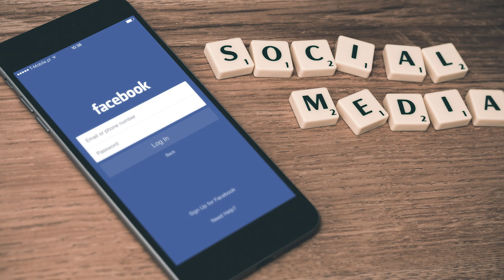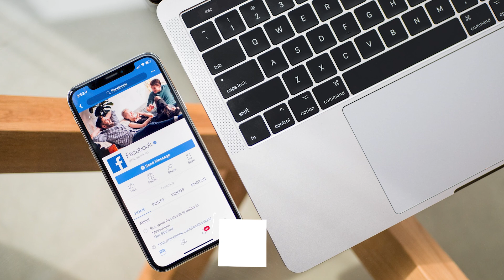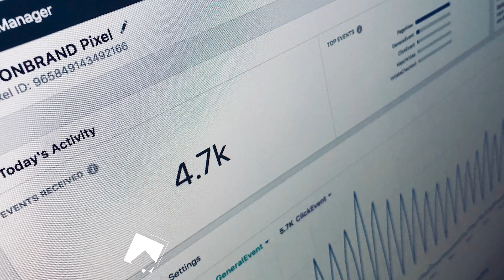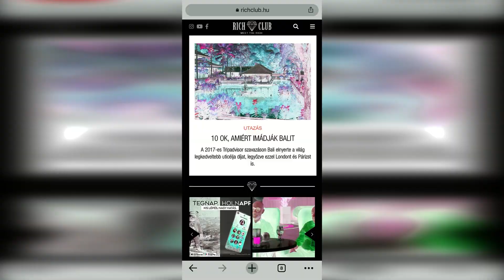10 dolog, amit nem tudtál a FACEBOOK-ról (TOP 10) 📱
A Facebookot csillagászati növekedése, hatalmas felhasználói bázisa és a Föld legfiatalabb önerőből felemelkedő milliárdos vezérigazgatója a világ egyik legizgalmasabb vállalatává teszi. Noha mindenki ismeri az oldal Harvard kollégiumi szobájának az eredetét, egy kicsit jobban elmélyültünk a témában, hogy további érdekes részleteket tudjunk meg.
Íme 10 dolog a Facebookról, amit nem tudtál.